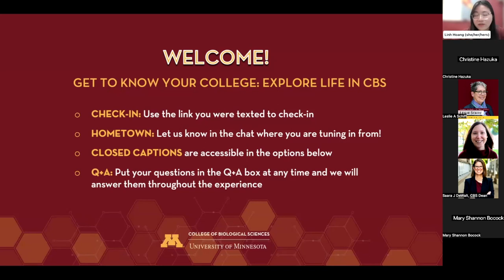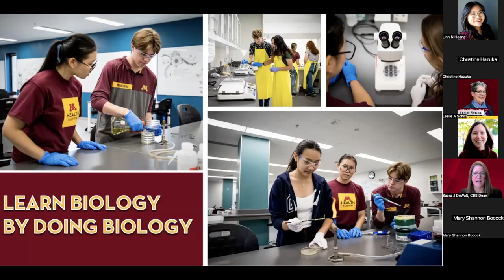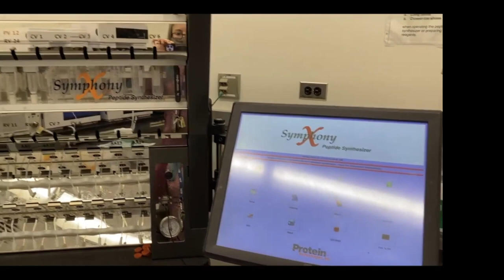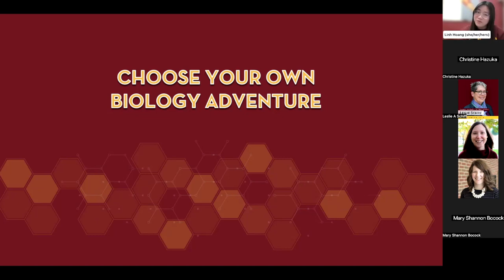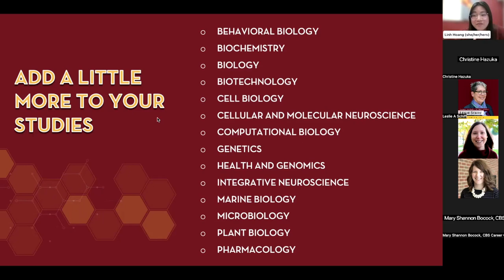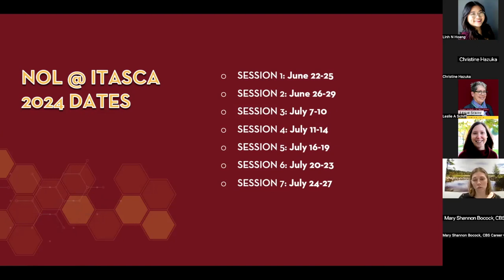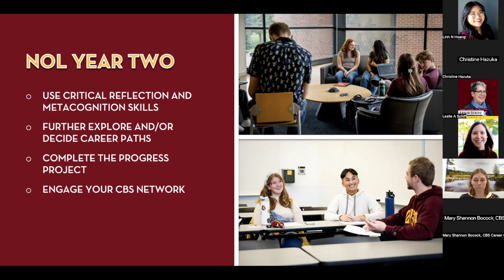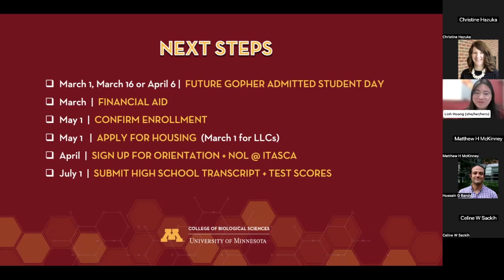2024 CBS Virtual Experience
Learn more about CBS and life as an undergraduate in the college through this virtual event hosted in February 2024.